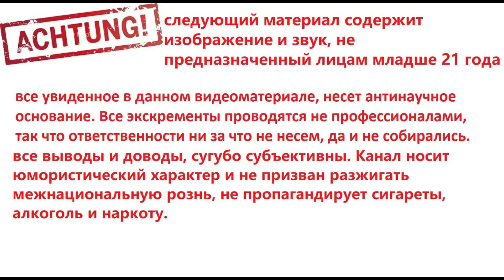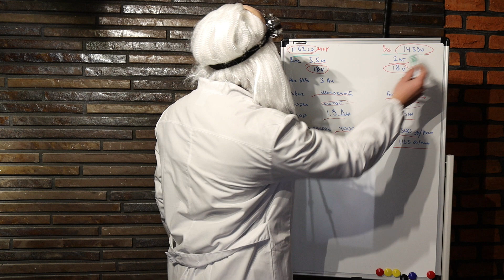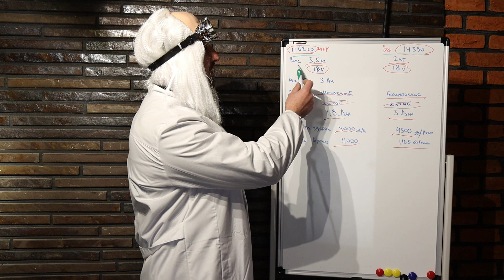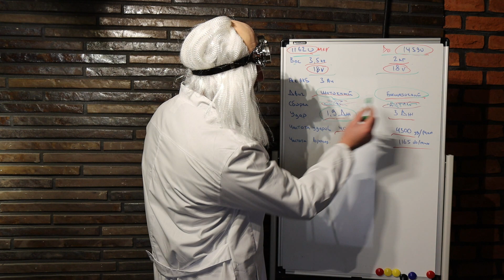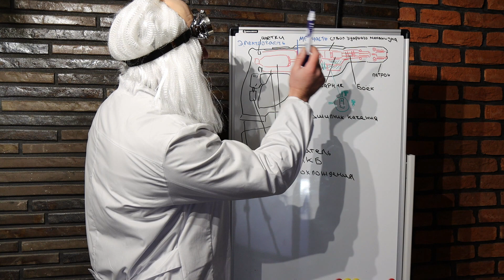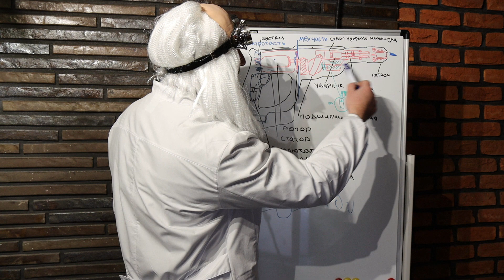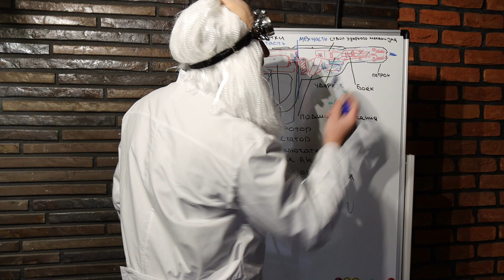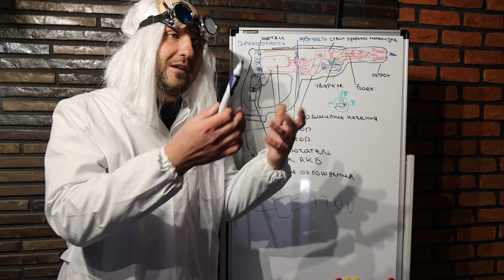Аккумуляторные перфораторы Makita DHR202 DEWALT DCH263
Видео отзыв о перфораторах:
Makita DHR202
DEWALT DCH263
Это аккумуляторные перфораторы, из профессиональной серии. Технические характеристики, проверка работы, выводы по итогам испытаний.
Отзыв о своем инструменте, который непосредственно находится в работе, или применялся в работе при строительстве дома. Каждый обзор снимается, после наработки инструментом определенного количества часов, для составления полноценного представления о нем.